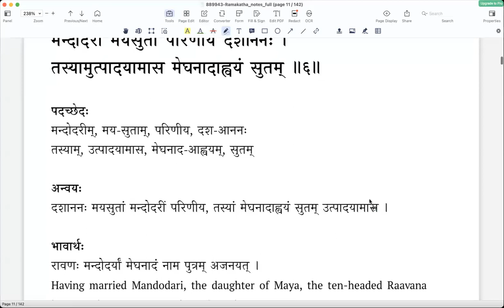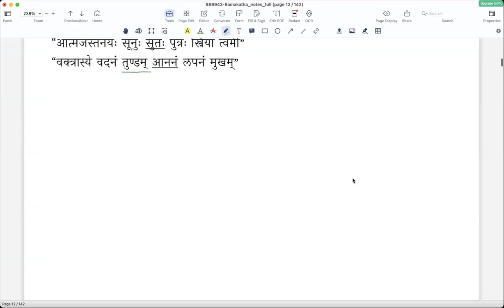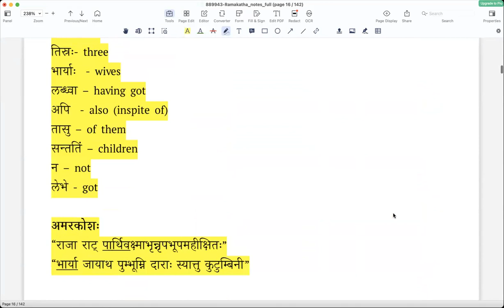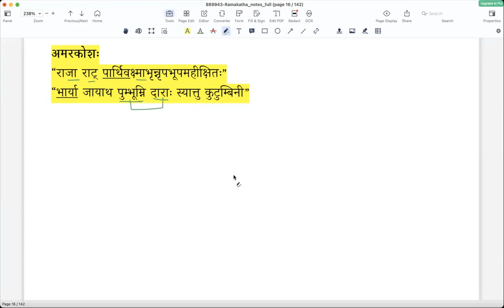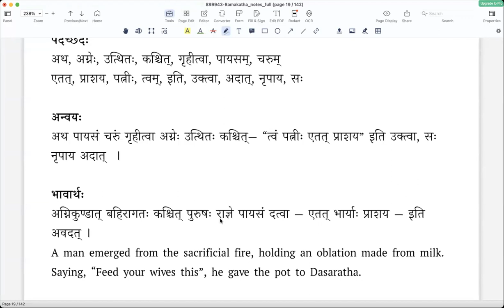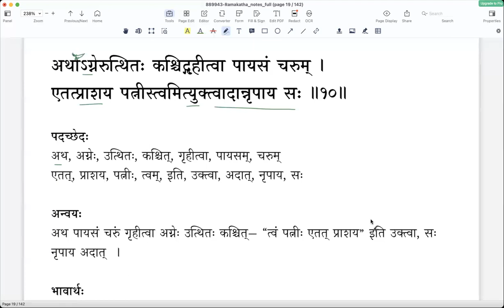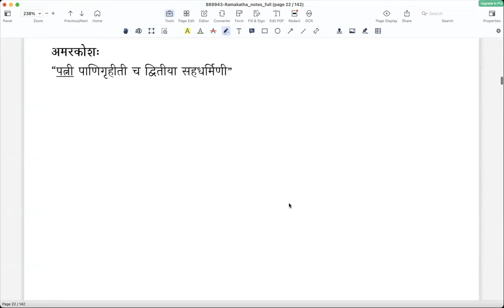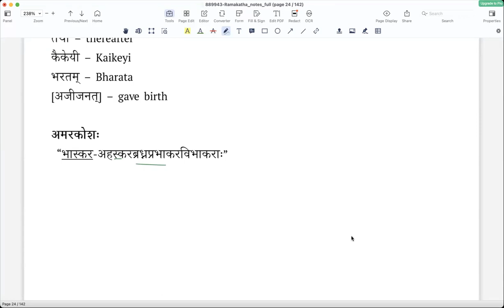रामकथा - Slokas 6 to 12 - Lesson 2 (English)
Ramakatha, an abridged version of Ramodantam, that captures the main story of Valmiki's Ramayana in simple language. This is an introductory work to the study of Sanskrit Kavyas.

मन्दोदरीं मयसुतां परिणीय दशाननः ।
तस्यामुत्पादयामास मेघनादाह्वयं सुतम् ॥६॥
दूषयन् वैदिकं कर्म द्विजानर्दयति स्म सः ।
आत्मजेन ततो युद्धे वासवं चाप्यपीडयत् ॥७॥
आसीद्दशरथो नाम सूर्यवंशेऽथ पार्थिवः ।
भार्यास्तिस्रोऽपि लब्ध्वासौ तासु लेभे न सन्ततिम् ॥८॥
ततः सुमन्त्रवचनादृष्यशृङ्गं स भूपतिः ।
आनीय पुत्रकामेष्टिमारेभे सपुरोहितः ॥९॥
अथाग्नेरुत्थितः कश्चिद्गृहीत्वा पायसं चरुम् ।
एतत् प्राशय पत्नीस्त्वम् इत्युक्त्वादात् नृपाय सः ॥१०॥
तद्गृहीत्वा तदेवासौ पत्नीः प्राशयदुत्सुकः ।
ताश्च तत्प्राशनादेव नृपाद्गर्भमधारयन् ॥११॥
पूर्णे कालेऽथ कौसल्या सज्जनाम्भोजभास्करम् ।
अजीजनद्रामचन्द्रं कैकेयी भरतं तथा ॥१२॥